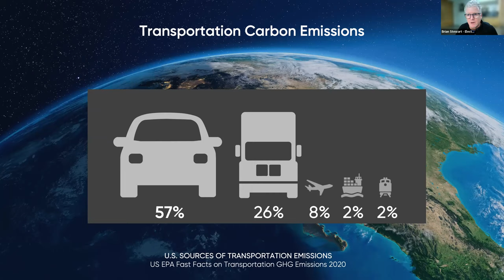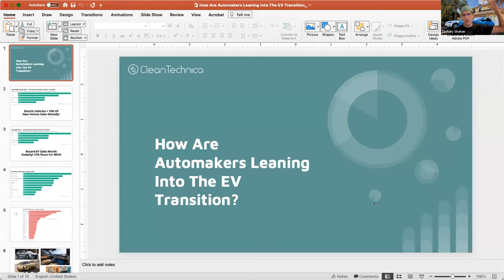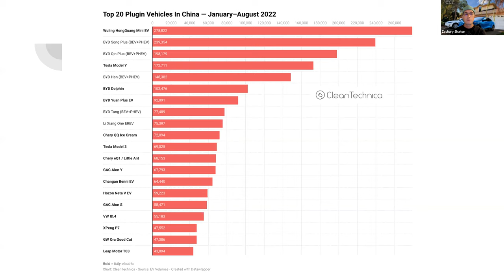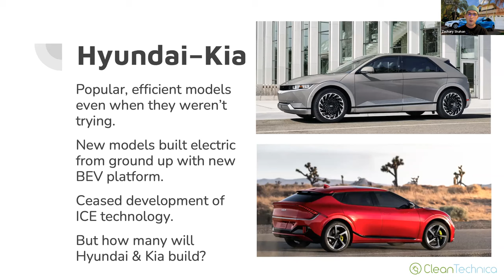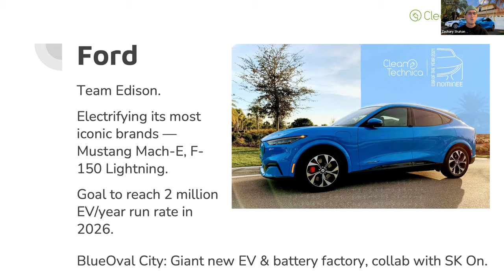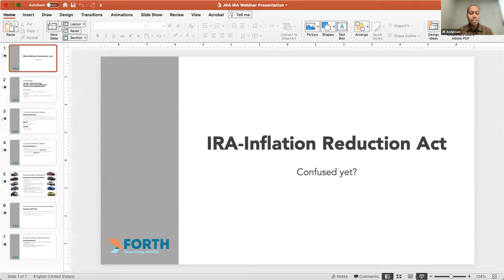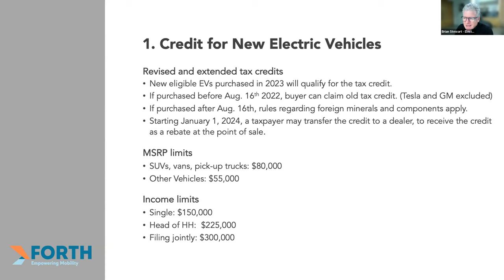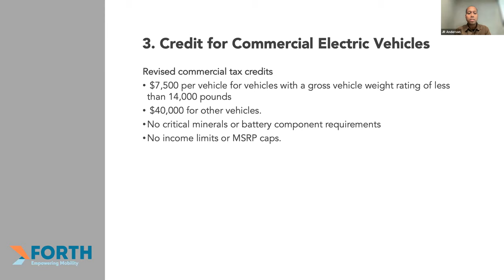The EV Revolution - How EVs are completely reshaping the auto industry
A behind the scenes look at the disruption in the auto industry resulting from EV technology and a live demo of the new Ford Lightning.

Many of us lived through the seismic changes in the communications industry that resulted from the invention of smart phones. Similar upheavals are taking place in the automotive world now as the entire industry quickly transitions to electric vehicles. Join us for a behind the scenes look at the massive disruption in the auto industry resulting from the transition to EV technology and how the major auto players and new players are dealing with the transition.

CleanTechnica CEO Zachary Shahan will provide an overview of the challenges that the new and existing automakers face as the transition to electric powered transportation accelerates. We will explore how the major legacy automakers are approaching this transition, which look to be best prepared, and which of the new players look poised to thrive and grow.

We will take a live tour of one of the few Ford Lightning’s on the streets today with Aaron Smith, president of EEBA. Aaron will walk us through why he loves his new electric truck and how, when the electricity went out last month, he was able to power multiple neighbor’s houses while using only 5% of the truck’s battery.

Finally, JR Anderson from the nonprofit Forth will give a rundown on the Inflation Reduction Act and which vehicles will qualify for EV tax credits starting in 2023.